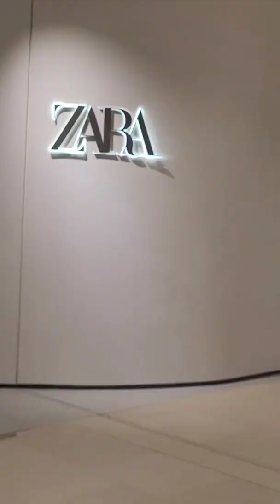جولة خفيفة ورائعة في مركز تجاري بباريس